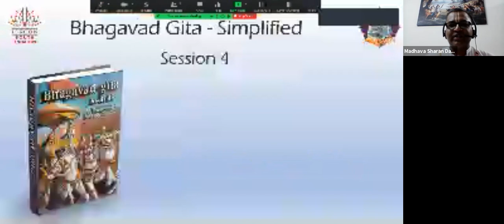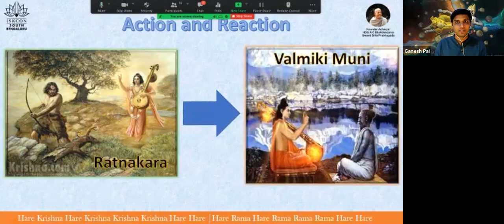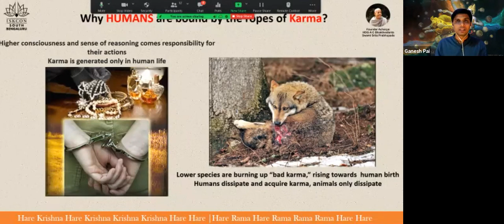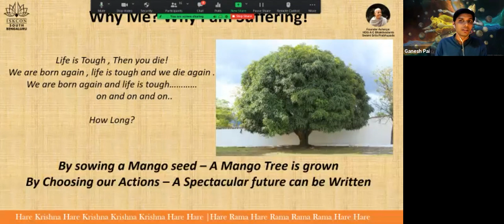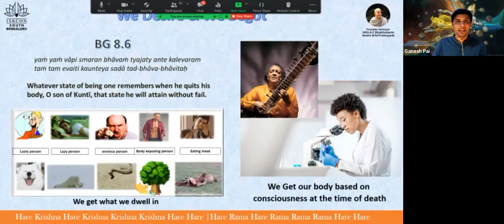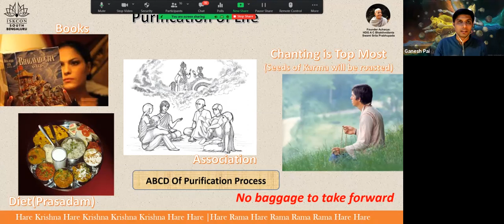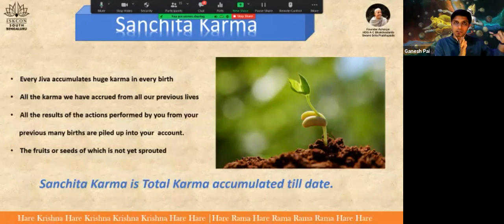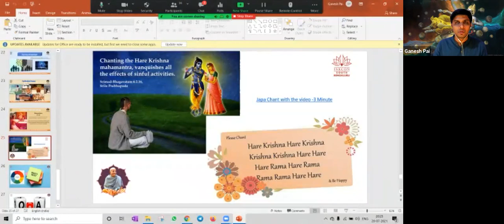BHAGAVADGITA SIMPLIFIED Konkani Day4